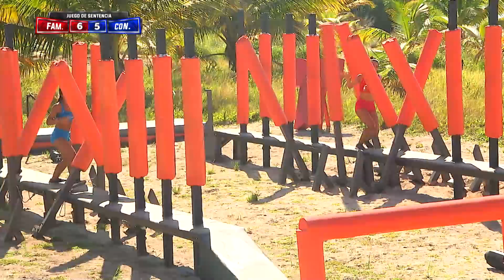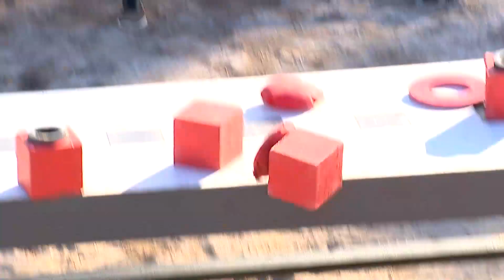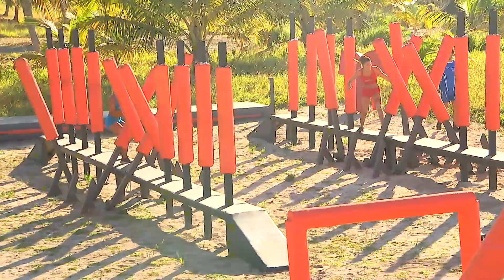El Resumen de Las Mujeres | Exatlón EEUU #6 Capítulo 10